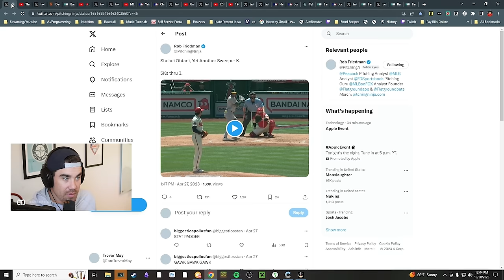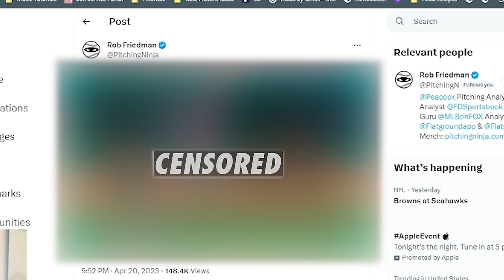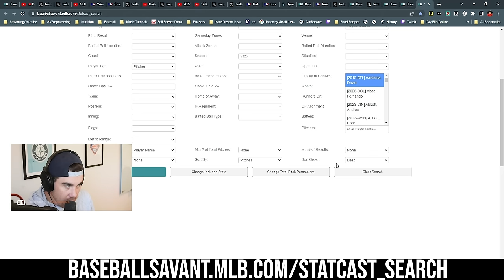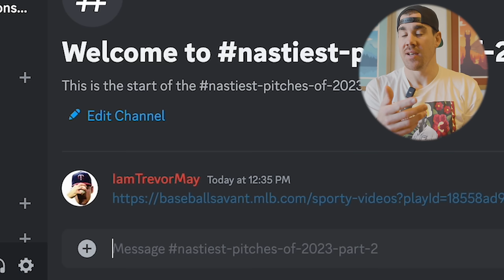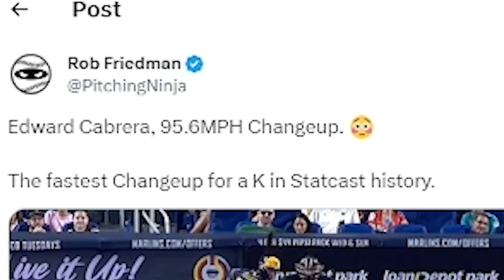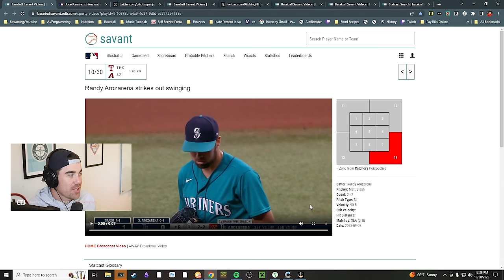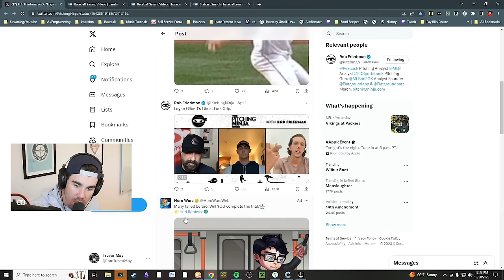The nastiest pitches of 2023...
Today, I took your submissions for the nastiest pitches of 2023 and gave my honest reactions. These are absolutely ridiculous. Let me know what you think in the ocmments below!

I edit myself!